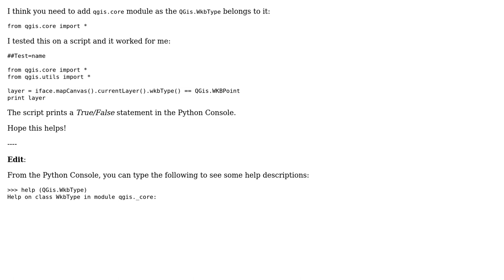GIS: How to import the "QGis" class in a script?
With thanks & praise to God, and with thanks to the many people who have made this project possible! You are responsible for your own actions.